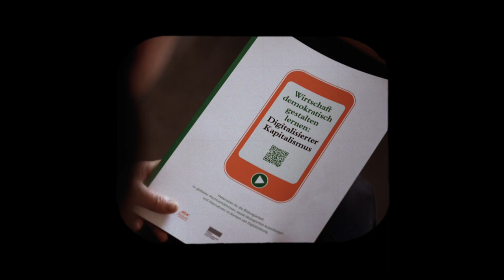10 Jahre Konzeptwerk - Technik & Digitalisierung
10 Jahre Konzeptwerk – das sind für uns 10 gute Gründe zum Feiern und Innehalten. Über den siebten Grund spricht Esther Wawerda in diesem Video.

Mit dem Projekt digital.bewegt diskutieren wir mit Menschen aus Zivilgesellschaft, Wissenschaft,
Gewerkschaften und der Techszene die Rolle der Digitalisierung in den drei Bereichen Mobilität, Logistik und Kommunikation.

Eine profitorientierte Entwicklung von digitalen Geräten und Software, die ungefragt Daten sammelt und soziale und ökologische Ungerechtigkeiten verschärft, ermöglicht kein gutes Leben für alle. Wir fragen: Wie könnte stattdessen eine demokratisch gestaltete digitale Technik aussehen, die Menschen befähigt, Software und Daten selbstbestimmt zu verwenden, und in der
technische Geräte reparierbar und langlebig sind?

Bist auch Du dabei? Dann unterstütze uns jetzt mit einer einmaligen oder regelmäßigen Spende.